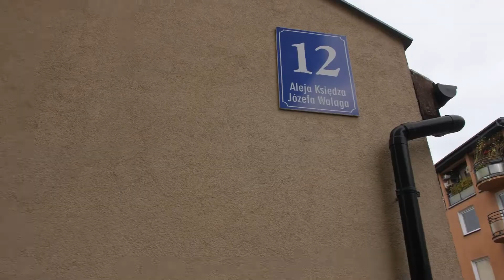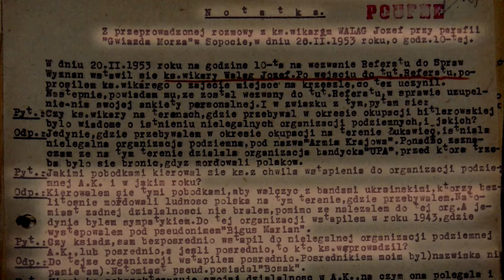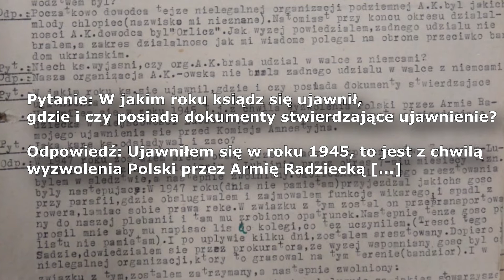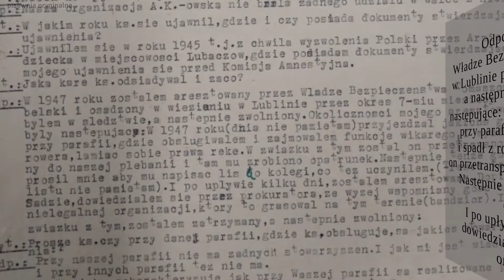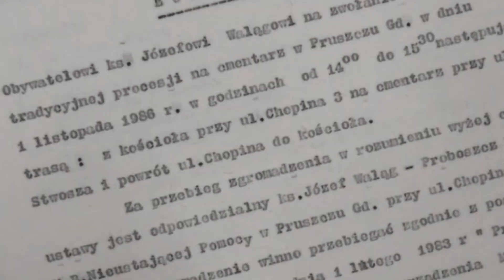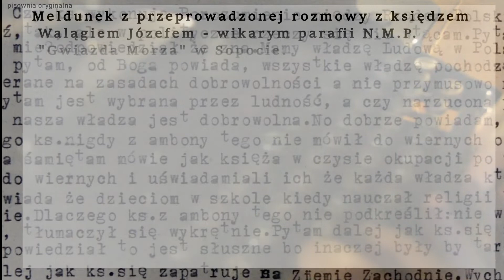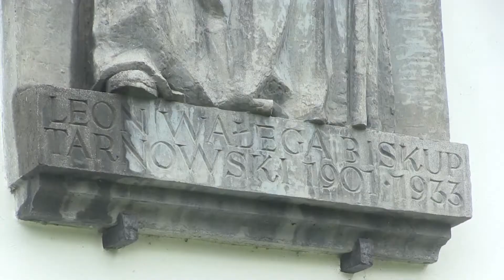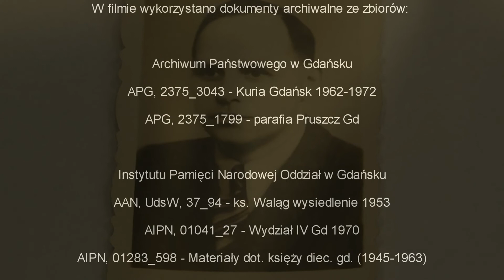Najdłuższa misja księdza co kulom się nie kłaniał – film o księdzu Walągu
Jedną z głównych ulic w samym sercu Pruszcza Gdańskiego jest Aleja ks. Józefa Waląga. Dość dziwna to rzecz – nazwisko to bowiem szerzej nieznane. Nic nie mówiące przyjezdnym, a coraz mniej obecnym, i coraz młodszym, mieszkańcom miasta. Kim była ta postać?

Film „Najdłuższa misja księdza co kulom się nie kłaniał” powstał w ramach projektu realizowanego przez Fundację Kulturalne Pomorze. Obraz wyprodukowała Północna.TV. Partnerami Fundacji w realizacji przedsięwzięcia byli: IPN Oddział w Gdańsku, Miasto Pruszcz Gdański, Centrum Kultury i Sportu w Pruszczu Gdańskim, Starostwo Powiatowe w Pruszczu Gdańskim.

Dofinansowano ze środków Instytutu Dziedzictwa Myśli Narodowej im. Romana Dmowskiego i Ignacego Jana Paderewskiego w ramach Funduszu Patriotycznego.